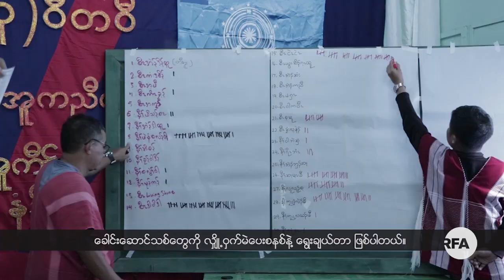ကရင်ကျောင်းသားကွန်ရက်အဖွဲ့ KSNG အကြောင်း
(ကရင်တိုင်းရင်းသားဘာသာအစီအစဉ်)
■ ကရင်ကျောင်းသားကွန်ရက်အဖွဲ့ KSNG ဟာ ပြည်တွင်း၊ ပြည်ပနဲ့ ထိုင်း-မြန်မာ နယ်စပ်ဒေသက ကရင်လူငယ်တွေကြားမှာ တဦးနဲ့တဦး တဖွဲ့နဲ့တဖွဲ့ အတွေ့အကြုံဗဟုသုတတွေကို အပြန်အလှန် ဖလှယ်ပြီး ချိတ်ဆက်လှုပ်ရှားနေတဲ့ အဖွဲ့တဖွဲ့ ဖြစ်ပါတယ်။

ဒီအဖွဲ့ရဲ့ ဆောင်ရွက်ချက်တွေနဲ့ ကရင်လူငယ်ခေါင်းဆောင်ရဲ့ သဘောထား အမြင်တွေကို ကရင်တိုင်းရင်းသားဘာသာအစီအစဉ်ကနေ တင်ပြလိုက်ပါတယ်။
- Unicode
(ကရင္တိုင္းရင္းသားဘာသာအစီအစဥ္)

ကရင္ေက်ာင္းသားကြန္ရက္အဖြဲ႕ KSNG အေၾကာင္း
■ ကရင္ေက်ာင္းသားကြန္ရက္အဖြဲ႕ KSNG ဟာ ျပည္တြင္း၊ ျပည္ပနဲ႔ ထိုင္း-ျမန္မာ နယ္စပ္ေဒသက ကရင္လူငယ္ေတြၾကားမွာ တဦးနဲ႔တဦး တဖြဲ႕နဲ႔တဖြဲ႕ အေတြ႕အႀကဳံဗဟုသုတေတြကို အျပန္အလွန္ ဖလွယ္ၿပီး ခ်ိတ္ဆက္လႈပ္ရွားေနတဲ့ အဖြဲ႕တဖြဲ႕ ျဖစ္ပါတယ္။

ဒီအဖြဲ႕ရဲ႕ ေဆာင္႐ြက္ခ်က္ေတြနဲ႔ ကရင္လူငယ္ေခါင္းေဆာင္ရဲ႕ သေဘာထား အျမင္ေတြကို ကရင္တိုင္းရင္းသားဘာသာအစီအစဥ္ကေန တင္ျပလိုက္ပါတယ္။
- Zawgyi
လွတ်လပ်တဲ့အာရှအသံ
မြန်မာသတင်းနဲ့ဗီဒီယိုတွေ ကြည့်နိုင်ဖို့